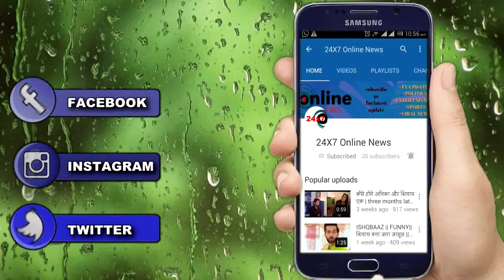KUMKUM BHAGYA || कुछ तो राज़ छुपा रहे है ABHI ,PRAGYA